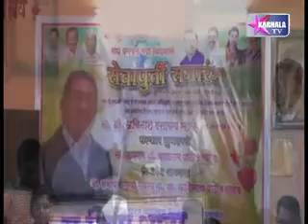AVINASH MHATRE KA SEVAPURTI SAMAROH